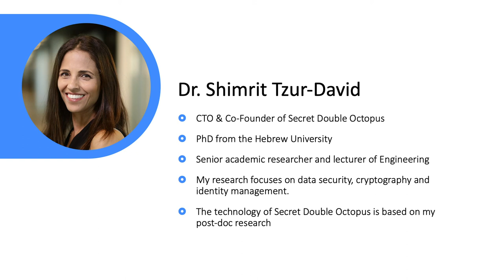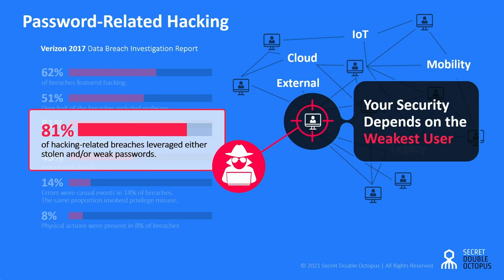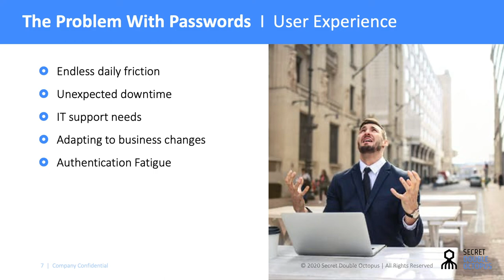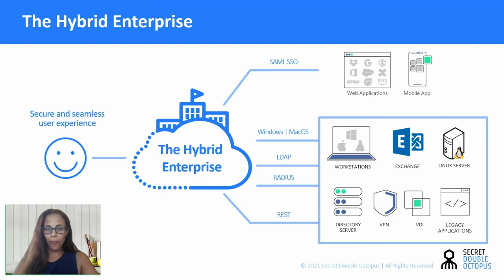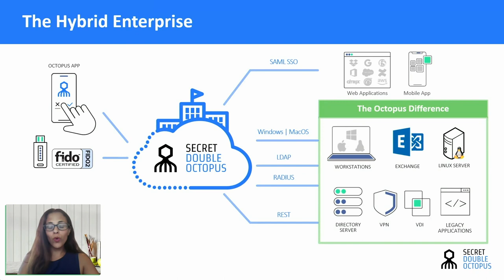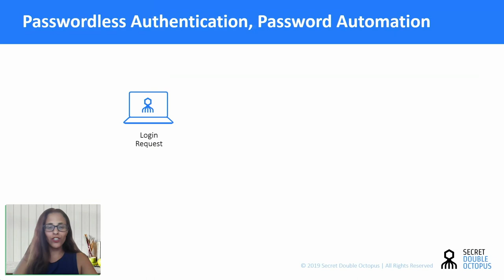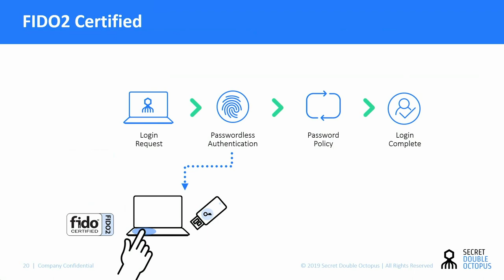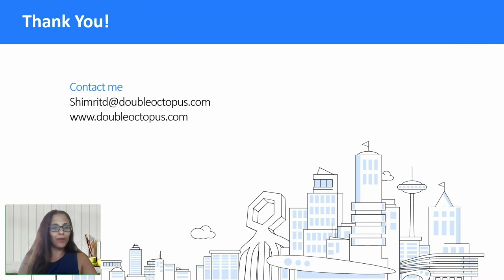Authenticate2020 Present.: Secret Double Octopus Presents: Welcome to the Passwordless Enterprise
Speaker: Dr. Shimrit Tzur-David, Secret Double Octopus

Passwordless authentication is clearly becoming the preferred way to protect users’ identities due to its many advantages. But in hybrid enterprise environments, the shift can be very challenging. An organization wishing to adopt passwordless authentication must first consider three critical elements: user experience, security, and how well the solution fits current and future IT demands. And while the game-changing benefits of the first two are very easily demonstrated, as security and usability are immediately improved compared to older authentication methods, the third element requires more attention.

Many of today’s passwordless technologies solve the issue fully for cloud and web services, but when it gets to hybrid environments things become much more complicated - legacy systems, workstations of different types and on-premises Active Directory domains are only some of the challenges a modern enterprise will face when moving to passwordless authentication. In order to guarantee a successful transition, organizations must verify that the chosen technology fully support their needs, or risk a partial deployment, which means no real end to passwords.

We will discuss these challenges in detail and show how well-guided enterprises can successfully complete their journey to being fully passwordless.